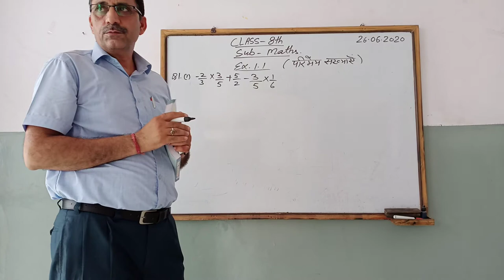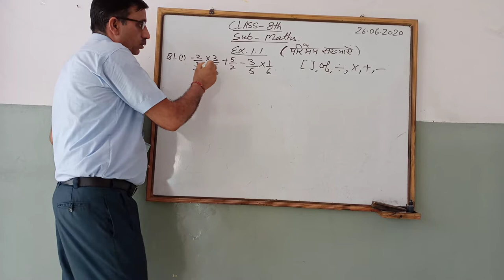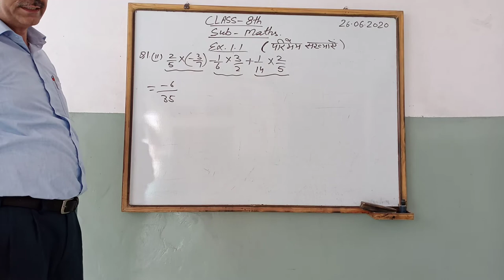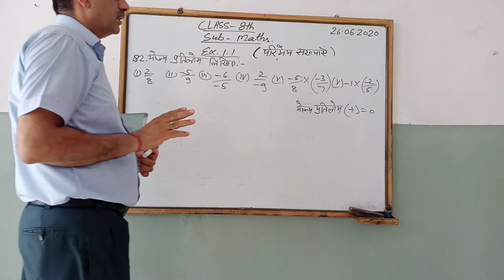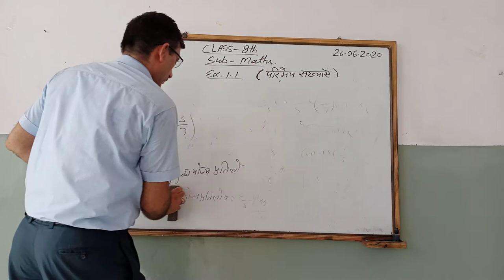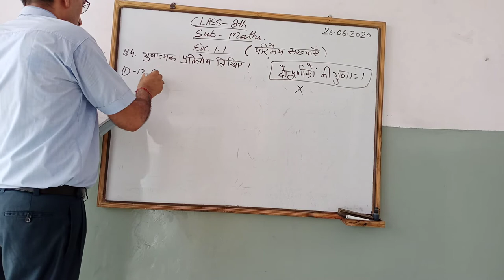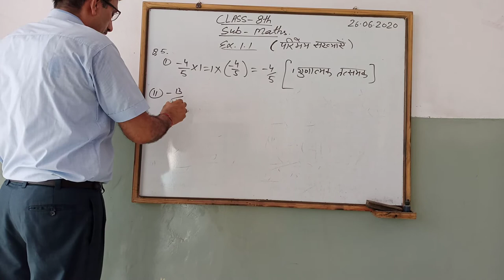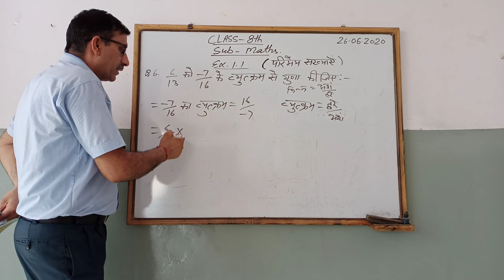Class 8 rational no. ( Parimay sankhya)